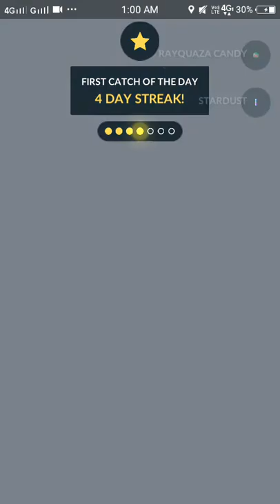Pokemon go Rayquaza raid Taken down in 80 sec